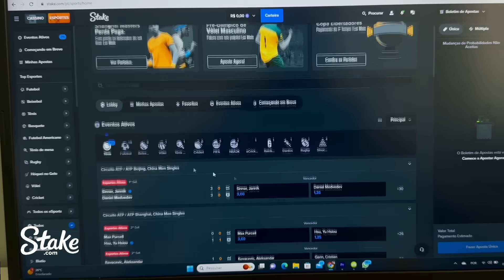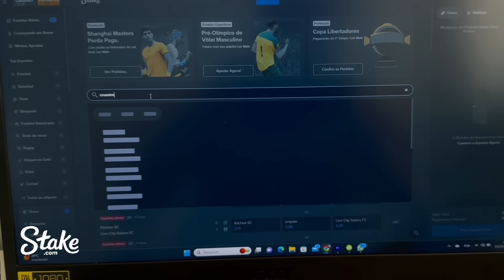PÓS-JOGO: CRUZEIRO 2x2 VASCO! *Era o gol do título e o Wesley perdeu!*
🎙️ Análise e comentários sobre o empate do Cruzeiro em 2 a 2 contra o Vasco, com gols de Bruno Rodrigues e Arthur Gomes, no Mineirão!